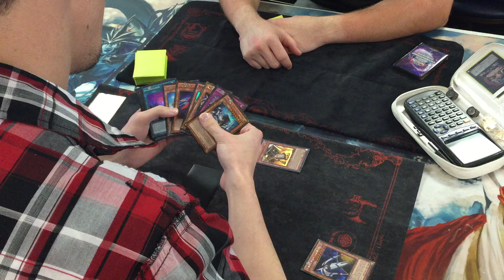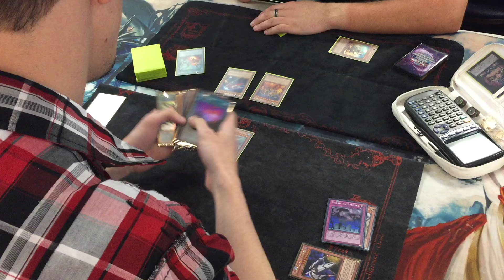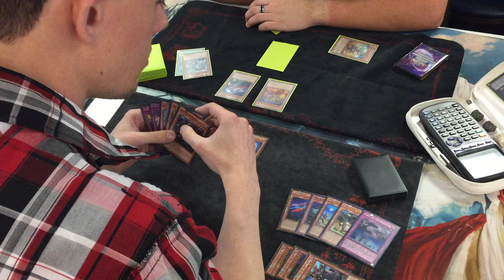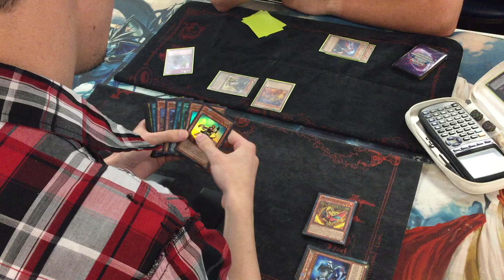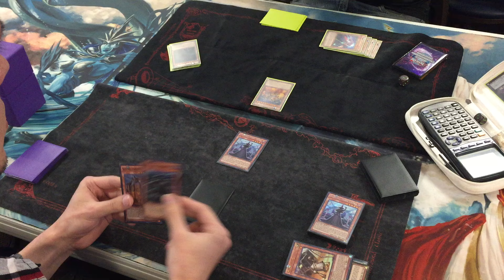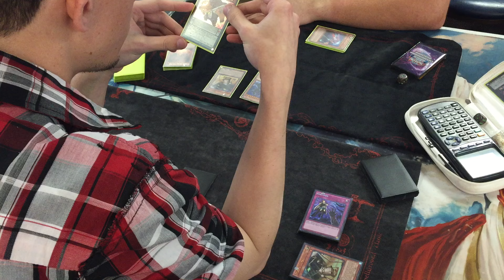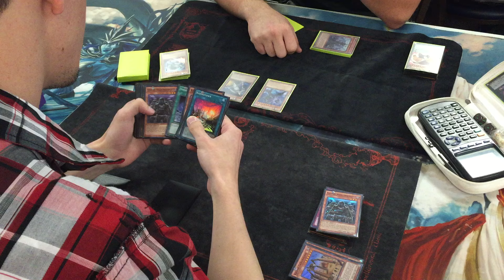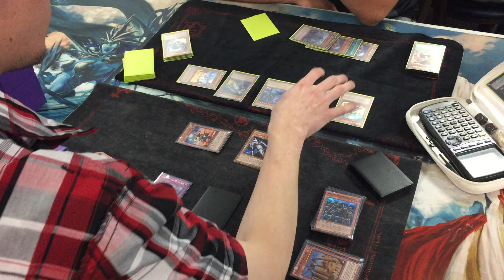YUGIOH! Kozmo vs. Kozmo G2